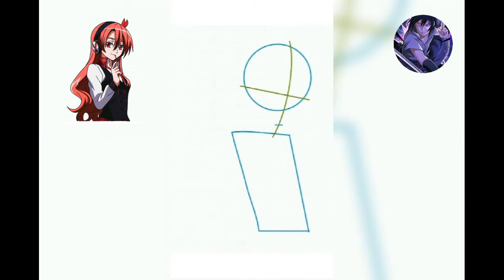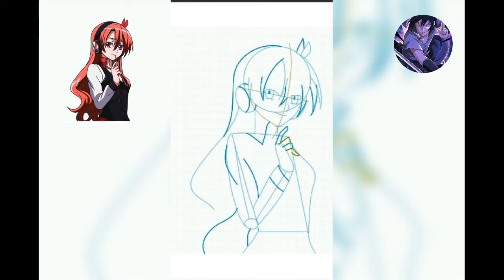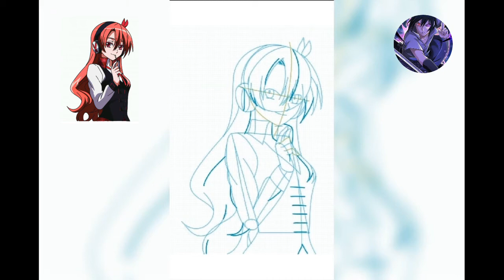learn how to draw chelsea step by step